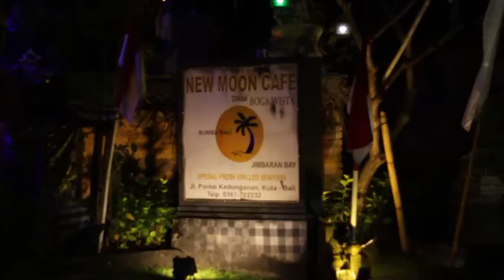Jaen San ! Yuk, Nguliner ! New moon cafe Kedonganan, Bali